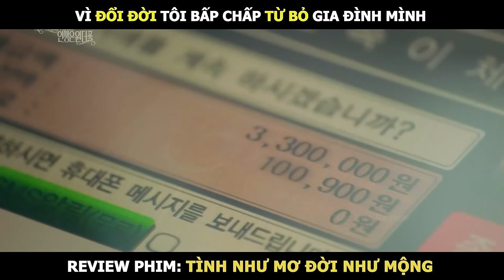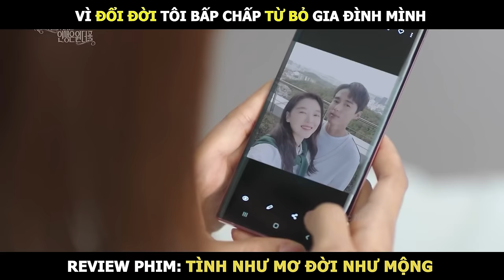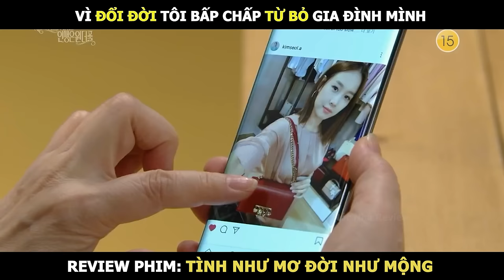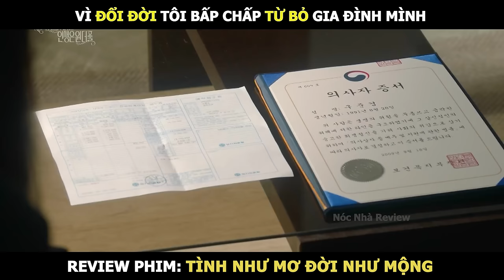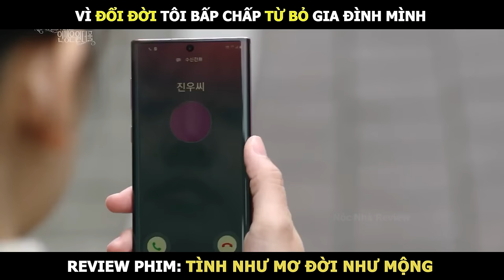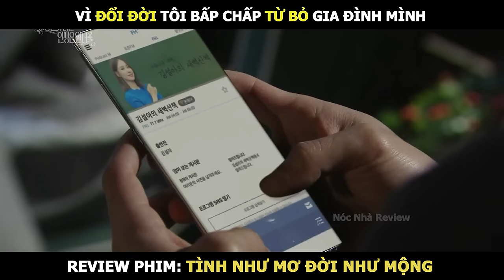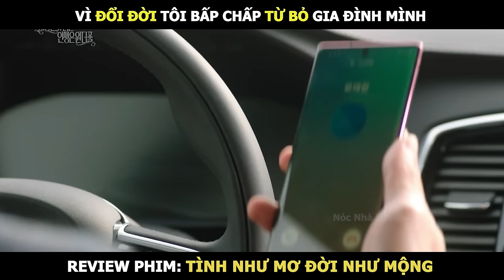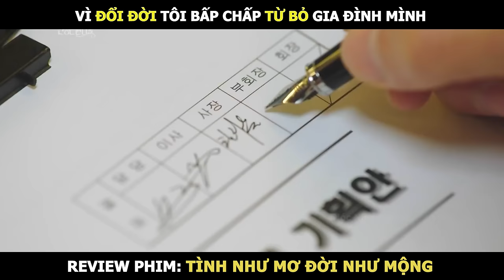Review Phim Cô Gái Nghèo Xinh Đẹp Với Ước Mơ Đổi Đời | Tóm Tắt Phim Beautiful Love, Wonderful Life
Tên Phim: Tình Như Mơ, Đời Như Mộng - Beautiful Love, Wonderful Life

Bộ phim kể về bốn người tìm kiếm tình yêu và hạnh phúc. Cuộc sống thật khó khăn, nhưng tìm kiếm tình yêu và hạnh phúc dường như gần như không thể. Đó là lý do tại sao một số người, như Kim Sul Ah ( Jo Yoon Hee ) đã quyết định tập trung vào sự nghiệp, thay vì lãng phí thời gian và năng lượng cho các mối quan hệ chắc chắn kết thúc trong thảm họa

✪ Yêu Quý Kênh Ủng hộ cho team Kinh Phí Ở Đây Nha.
► Vietcombank
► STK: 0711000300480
► CHU VAN TUNG
🖤 Team Xin Chân Thành Cảm Ơn!